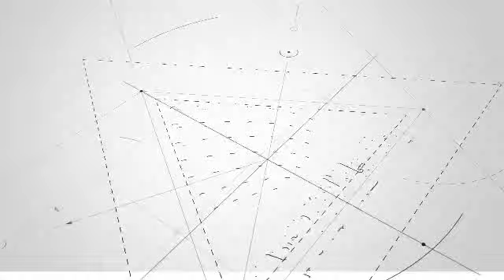دورة لدعاة جمعية التعليم والتنمية في دولة بوروندي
‏فيديو من أبو فهد- بوروندي